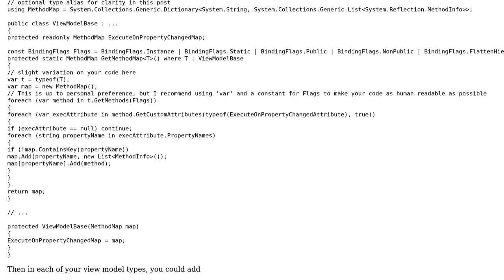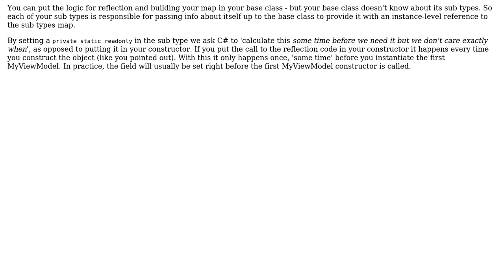Code Review: Use reflection to check for class methods with a custom attribute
With thanks & praise to God, and with thanks to the many people who have made this project possible! | Content (except music & images) licensed under CC BY-SA | Music | Images & others | With thanks to user Kelson Ball user Eric H and the Stack Exchange Network Trademarks are property of their respective owners. You are responsible for your own actions.